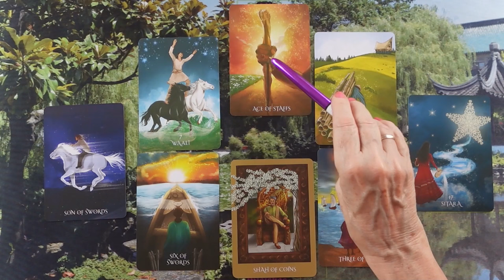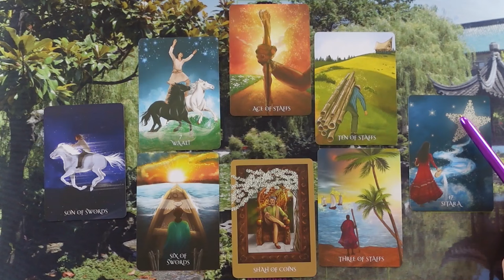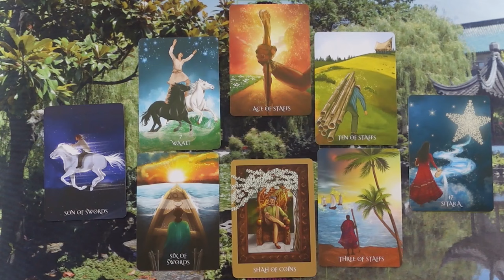ORAKEL a szerelmi kapcsolatodra ❤Jóslás